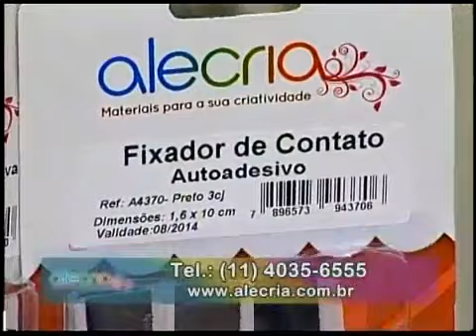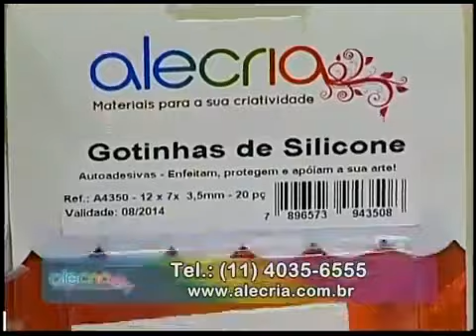Programa Arte Brasil - 18/02/2014 - Carteira em Feltro Adesivado - Laís Mei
Programa Arte Brasil - Laís Mei - Carteira em Feltro Adesivado

Para conferir a lista de materiais e passo a passo completo, entrem em nosso site: